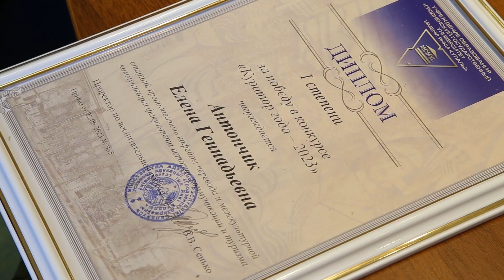Вручение дипломов на Совете по идеологической и воспитательной работе в ГрГУ имени Янки Купалы